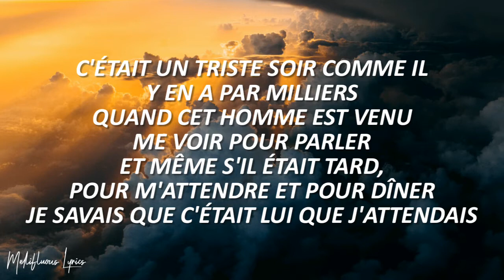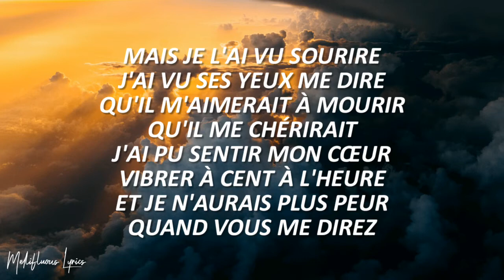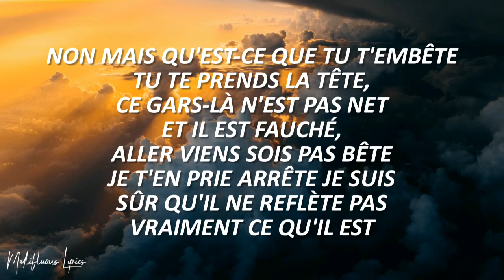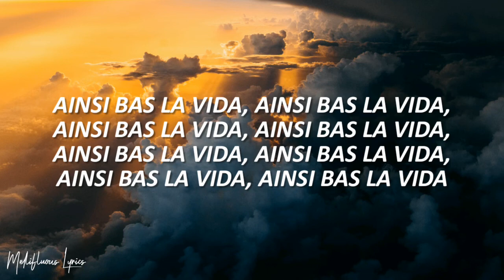Indila Ainsi Bas La Vida Lyrics